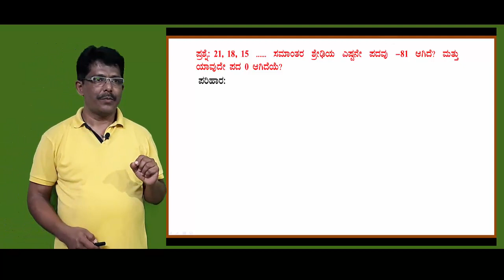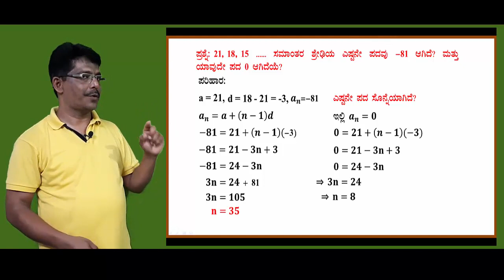SSLC Video for slow learners Part -(05)- Sloving problems of an AP